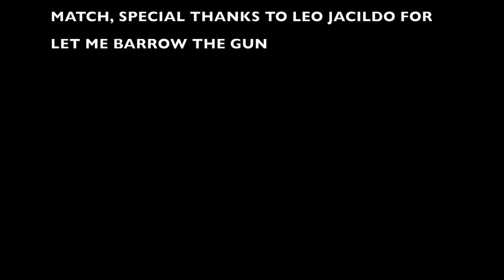MAYOR ALAN CELINO CUP CAPIZ